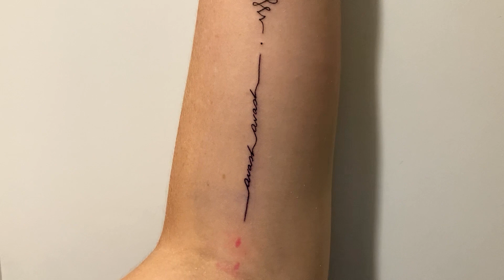We Were INTERVIEWED On ALBANIAN Media | Tattooing Our WORKAWAY Friend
This was a very special event for us! After posting our first video after landing in Tirana, a journalist contacted us. They wanted to interview us on their news channel with Top Channel! We of course agreed and were extremely honored. Thank you Top Channel for wanting to share our story!!

Also, I tattoo our new friend that we met on the Ecofarm in Shkoder! Her name is Laura and she is the nicest badass you'll ever meet! Thank you for supporting my tattoo career Laura and I'm excited to finish the second half of your tattoo coming soon!